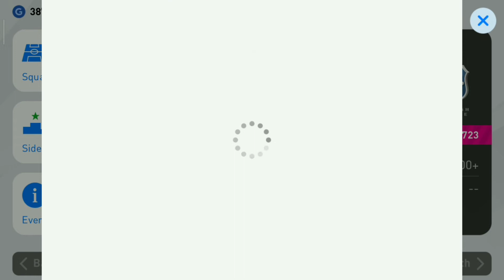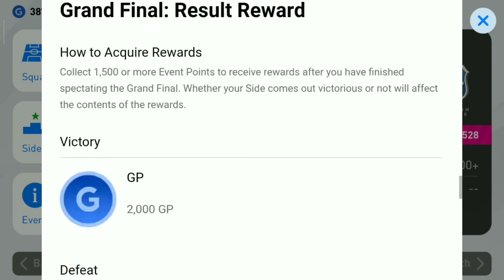TIPS AND HOW TO MATCHDAY PES 2020 MOBILE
Match day fitur terbaru dari PES 2020 mobile.